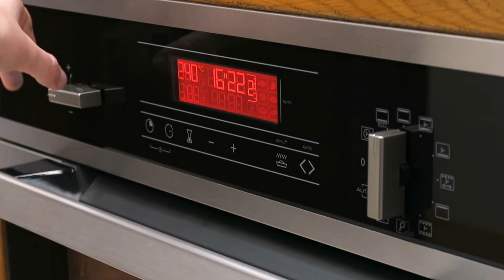Cupcakes de Los Pitufos - Blue Velvet (Esponjosos y Deliciosos)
Aprende con este vídeo cómo hacer Cupcakes de Los Pitufos. Para ello haremos bizcochitos blue velvet que son muy fáciles de hacer y quedan súper esponjosos. La receta está explicada paso a paso y de forma sencilla, para que os sea fácil hacerla. ¡Seguro que os saldrá deliciosa!

Para participar en el concurso que ha organizado Sony Pictures tenéis que seguir su canal de Youtube, entrar en el enlace y comentad cuál es vuestro pitufo favorito seguido de LosPitufosLaPeli

El concurso estará activo desde el día 18 de Marzo hasta el 29 de Marzo a las 23:59 hora peninsular de España. Mucha suerte!!

Ingredientes:

Para los bizcochos blue velvet:

150 g de harina de trigo
1/2 cucharadita de levadura química o polvos para hornear
170 ml de leche
1 cucharadita de zumo de limón
160 ml de aceite suave (oliva o girasol)
1 huevo
150 g de azúcar
1/2 cucharadita de sal
1 cucharada de cacao en polvo
1 cucharadita de bicarbonato de sodio
1 cucharadita de vinagre blanco
1 cucharadita de esencia de vainilla
colorante alimentario azul

Para el Frosting y la decoración:

175 g de azúcar glas
150 g de queso crema
175 g de mantequilla
colorantes alimentarios
caramelos de ojos